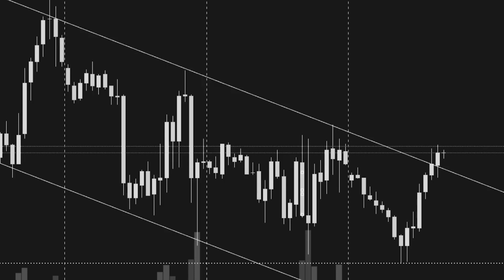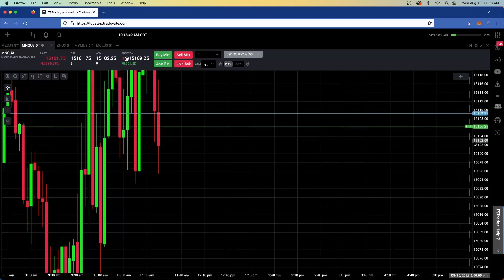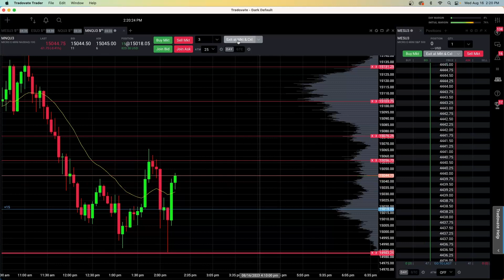+$1040.50 Day Trading Futures MNQ, MCL - Learning to Trade - 08-16-23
Trading Journal
Trading on Prop Account and Small Account
4 Trades on MCL, MES, MNQ